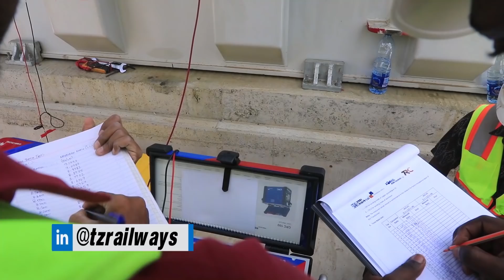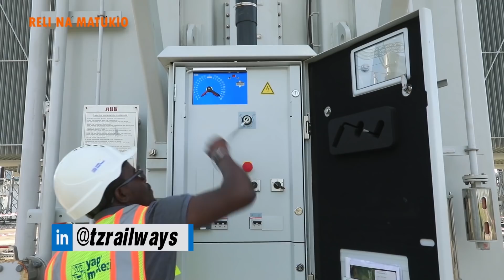MPYA WAHANDISI WAKIFANYA MAANDALIZI KUWASHA UMEME, RAIS SAMIA ATOA MABILIONI YA MWANZA - ISAKA 🔥🔥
ENDELEA KUFUATILIA VIPINDI VYETU VYA RELI NA MATUKIO KUPITIA CHANEL YA TRC RELI TV KILA SIKU .